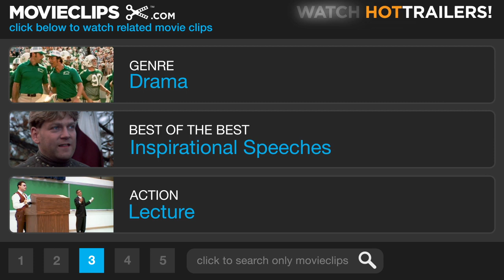We Are Marshall (4/5) Movie CLIP - Rise From These Ashes (2006) HD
CLIP DESCRIPTION:
The new Thundering Herd are inspired by their coach's (Matthew McConaughey) rousing pep talk.

FILM DESCRIPTION:
A true story of tragedy, hope, and resilience comes to the screen in this sports drama. Huntington, WV, is home to Marshall University, a school where college football is a way of life. Huntington is also a town that learned to deal with tragedy in the fall of 1970 when Marshall's "Thundering Herd" boarded an airliner to return home after a football game in North Carolina. The jet crashed into a hill due to bad weather, and 75 members of Marshall's football squad and athletic staff died that night. The accident dealt a crippling blow to the city of Huntington, as well as Marshall's faculty and student body, and university president Donald Dedmon (David Strathairn) considered abandoning the school's football program. But instead Coach Jack Lengyel (Matthew McConaughey) was recruited from Ohio's College of Wooster to rebuild Marshall's football program. Lengyel was not naïve about the task ahead of him, and working beside Red Dawson (Matthew Fox), an assistant coach who narrowly missed the doomed flight and was one of the program's only survivors, he came to understand his job was not just to put a team on the field, but help a college and a community heal their wounds from the tragic accident. Together Lengyel and Dawson turned a handful of rookies and second-string players into a competitive team who in 1971 showed the world what they could do in a legendary game against Marshall's rivals, Xavier University. Produced with the cooperation of Marshall University and filmed in part on their campus, We Are Marshall also stars Ian McShane, Anthony Mackie, and January Jones.

CREDITS:
Cast: Matthew Fox, Anthony Mackie, Matthew McConaughey
Director: McG
Producers: Jeanne Allgood, William Fay, Basil Iwanyk, Jamie Linden, Adolfo Martínez Pérez, Trumaine McBride, Scott Mednick, Brent O'Connor, Thomas Tull, Mary Viola, Matthew Robert Kelly
Screenwriters: Jamie Linden, Cory Helms